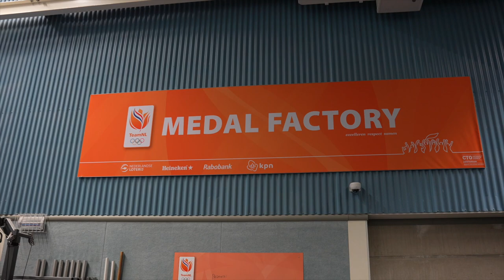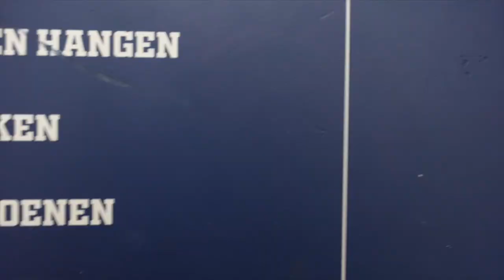OUTSIDE THEBOX EP.1 BIZZEY X KALIAN SAMS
Get ready because this is episode 1 of Outside the Box!

Outside the Box is a cooperation between Baseball Culture, Louie Jay Sienders and the KNBSB.

Featuring:

     Rapper and Rockstar " BIZZEY
     Pro Baseball player " KALIAN SAMS "
     Pro Baseball player and host of OTB " ROELIE HENRIQUE "

Player & Crew safety was the most important thing for us while creating this unique content.

1. All participants must remain at least 1,5 meters away from each other at all times.
2. All cameras and sporting equipment will be properly sanitized before and after the event.
3. Locations will be as remote as possible.
4. Participants all arrive in separate vehicles.
5. No formal greetings will occur between participants.
6. Legal counsel was consulted before filming.